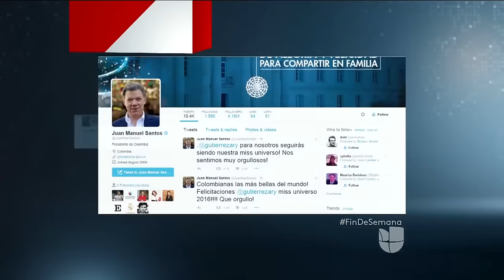El conductor de Miss Universo otorgó la corona a la finalista equivocada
El titulo para la mujer más bella del mundo se lo terminó llevando la finalista de Filipinas.